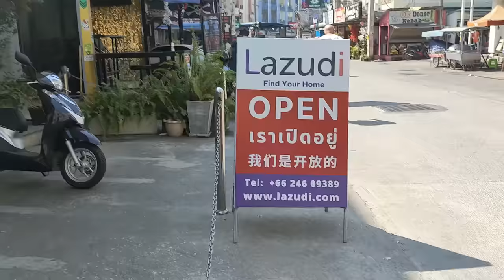DON'T BELIEVE THE NEGATIVE STUFF ABOUT PATTAYA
It is peak season in Pattaya, Thailand.  How is this place right now?  Let's have a walk and talk.